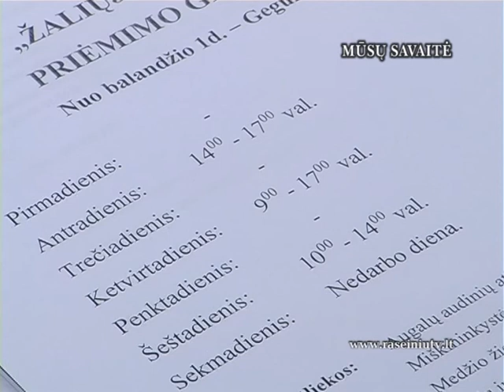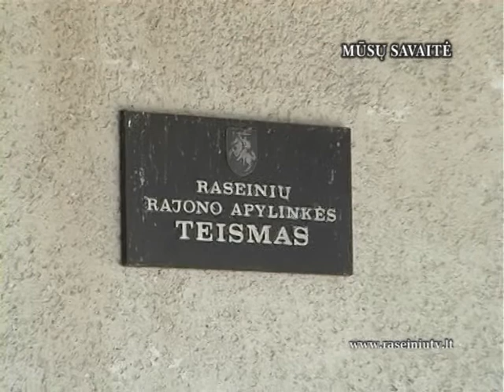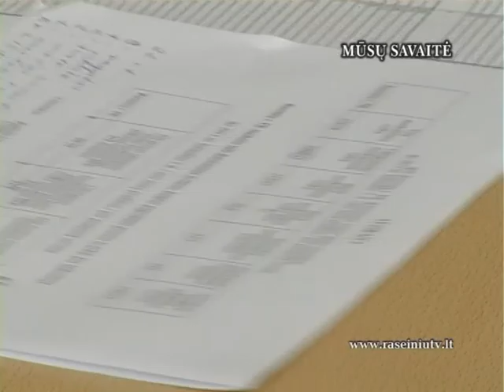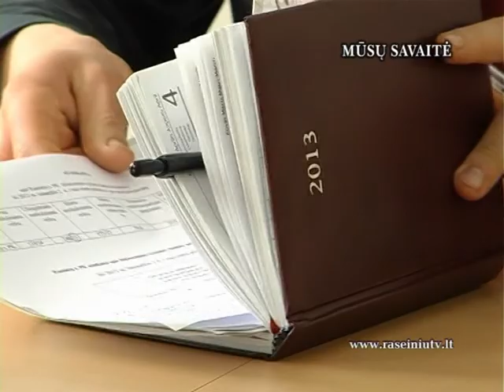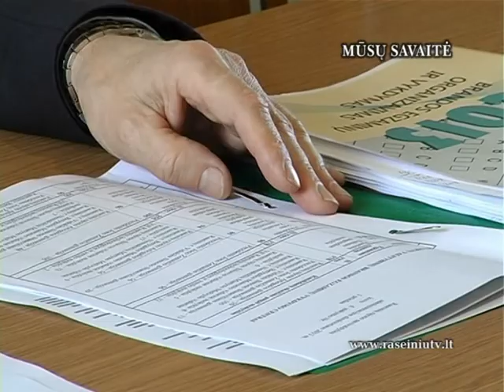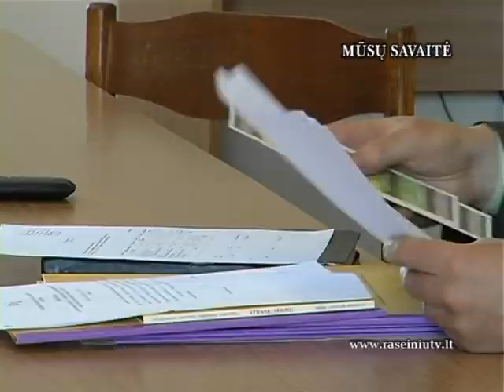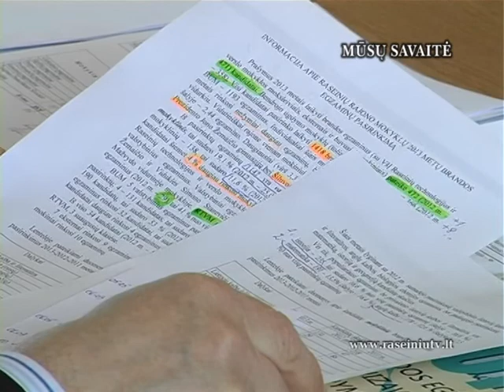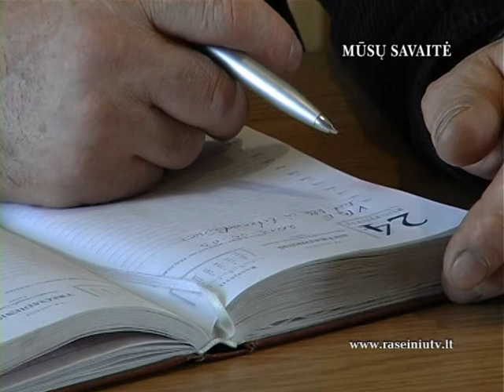Mūsų savaitė 2013 04 05